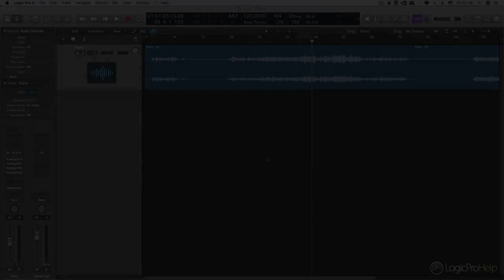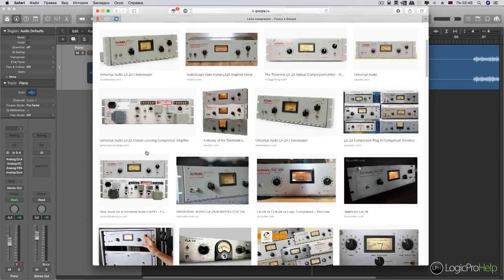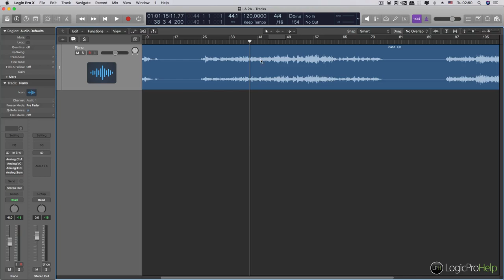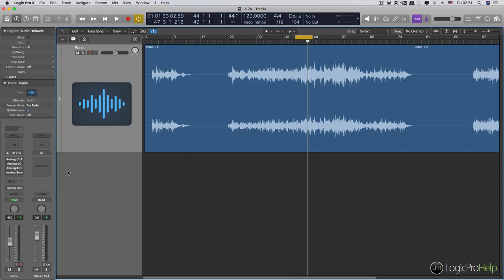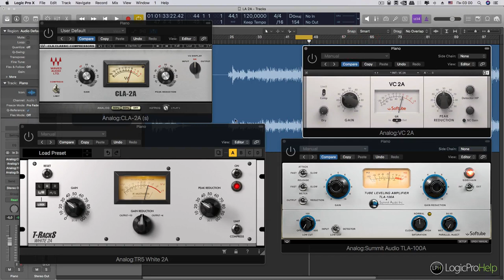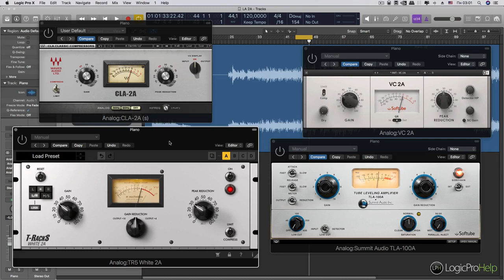Сравнение компрессоров LA2A. Эксперименты [Logic Pro Help]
Сравнение компрессоров LA2A. Эксперименты.